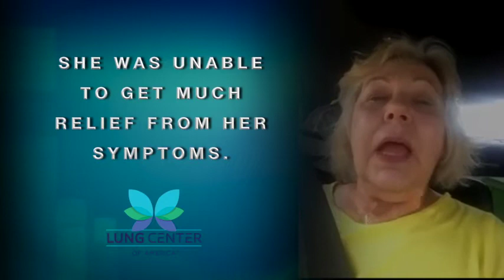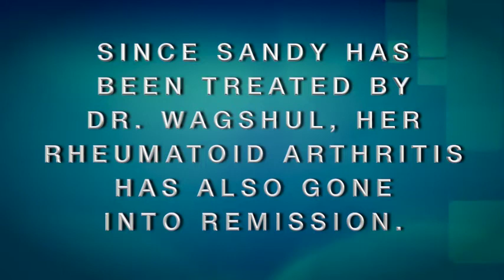Sandra Cain - Patient Story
Life-Changing Pulmonary Care